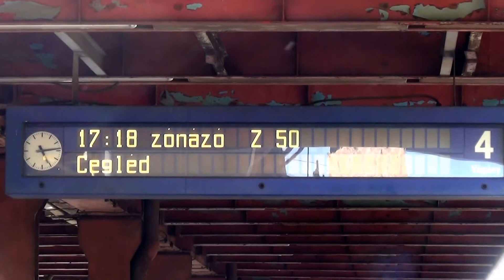Kőbánya-Kispest: Z57 zónázó vonat érkezik Dömösi átkelés-Vácon át Szobról; továbbindul Ceglédre